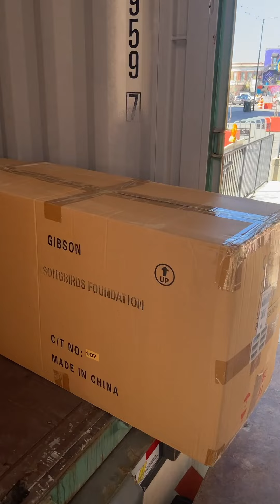1,000 Guitars Delivered From Gibson!!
Last month we got a brand new shipment from Gibson of 1,000 more guitars to give away this year. About 450 of them have already been hand delivered to 17 schools in North Carolina, our newest GFK partner state. That leaves about 500 guitars left for YOU!

Are you a teacher? Is your school's music department lacking in resources? We can help! Fill out our 5 minute application to be considered to receive a class set of these beautiful Gibson Epiphone acoustics, free online curriculum, and other guitar accessories like strings, picks, straps, or capos, courtesy of Ernie Ball.

And there's even a few more generous partners we have to thank for making Guitars for Kids possible.. TN Arts Commission, Steve Earle, ArtsBuild, Riverview Foundation, Eric Johnson, Robert Finley Stone Foundation, Doyle Dykes, & Schillhahn-Huskey Foundation 🤝🎁🎸